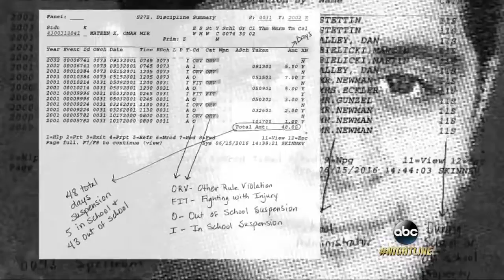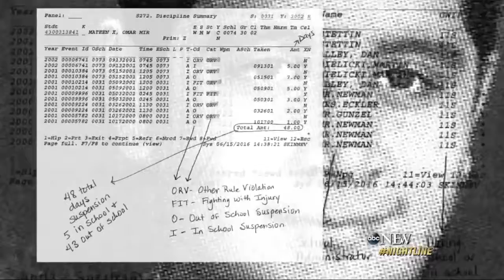Excerpts of Orlando Nightclub Shooter's Calls with Police Released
FBI released portions of conversations police had with Omar Mateen during his rampage as new details emerge about Mateen's recent purchases and his wife.

The FBI has released a partial transcript of Orlando shooter's calls during killing spree at Pulse nightclub in which he says US war on Isis was his motivation.

Transcript of Orlando Police Department 911 Calls, June 12, 2016 2:35 a.m.: Shooter contacted a 911 operator from inside Pulse. The call lasted approximately .